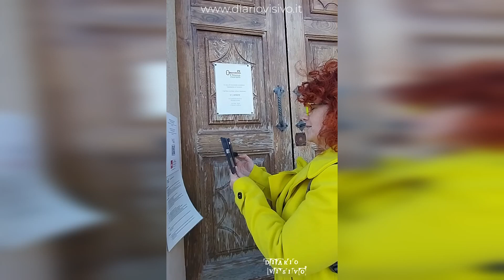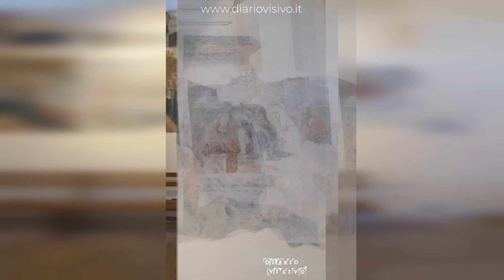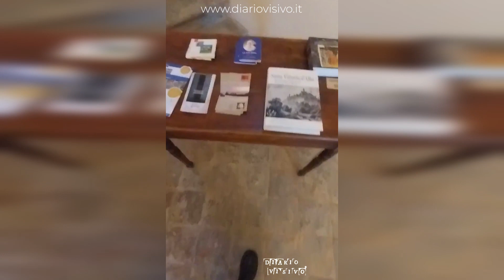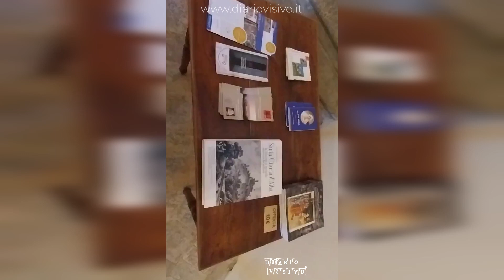Chiese a porte aperte - Santa Vittoria d'Alba (CN) Chiesa di San Francesco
👁️‍🗨️ Abbiamo visitato la chiesa di San Francesco a Santa Vittoria d'Alba (CN) nel Roero. 🎨 La chiesa fa parte del progetto "chiese a porte aperte". 📱 È possibile visitarla scaricando un biglietto gratuito e validandolo tramite QR Code.
👀 Gli affreschi della passione all'interno della chiesa, realizzati intorno al 1490, narrano gli ultimi momenti della vita di Gesù.
🎨 Il ciclo affrescato mostra scene significative come l'ultima cena, il tradimento di Giuda e l'arresto di Gesù.
🌿 Gesù viene tradito da Giuda, condannato dal Sinedrio e portato davanti a Pilato, che lo condanna a morte nonostante la sua innocenza.
⛪️ Dopo la crocifissione, il corpo di Gesù viene deposto in un sepolcro nuovo, assistito da alcuni discepoli e donne.
🖼️ Oltre agli affreschi, l'oratorio di San Francesco presenta anche una riproduzione della Pala che un tempo adornava l'altare, raffigurante la Madonna col Bambino e santi.
🔍 Per ulteriori informazioni sulla storia, l'architettura e la devozione legate all'oratorio di San Francesco, ci sono schede di approfondimento disponibili all'uscita.